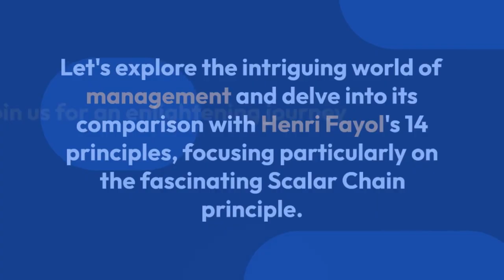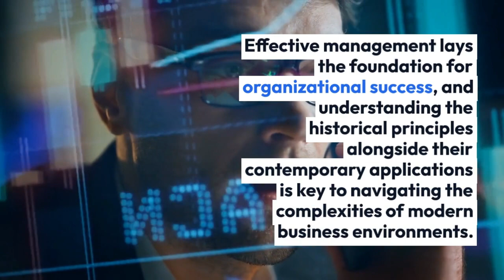Henri Fayol 14 Principle Of Management with scalar chain, At Dominos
Embark on a journey through the core principles of management with our in-depth exploration of Henri Fayol's 14 principles, specifically focusing on the scalar chain, all within the dynamic context of Domino's Pizza. This video provides valuable insights into Fayol's principles, their application in real-world scenarios, and how Domino's incorporates these principles into their managerial practices.

Explore the essence of Henri Fayol's principles, encompassing everything from unity of command to the scalar chain. We unravel the significance of each principle and illustrate how they contribute to effective management practices. Gain practical knowledge that goes beyond theoretical concepts, with a special emphasis on the scalar chain and its relevance in a renowned organization like Domino's.

This comprehensive guide not only deepens your understanding of management principles but also offers a unique perspective by showcasing their implementation in a leading business. Discover how Domino's, a global player in the food industry, integrates these principles to ensure smooth operations, effective communication, and streamlined management processes.

Elevate your knowledge of management practices, and witness how the principles of Henri Fayol come to life in the dynamic environment of Domino's Pizza. Let's explore the principles that shape effective management and contribute to the success of businesses like Domino's.